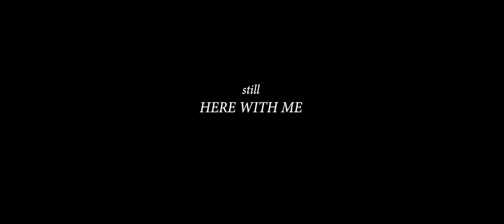2017 AAHSFF Official Selection - "Still Here With Me" by Austin Leih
Austin Leih, Drama, "Still Here With Me", Flower Mound, TX

This film is an Official Selection for the All-American High School Film Festival and was screened at the AMC Theater in Times Square in New York City during the 2017 festival weekend.